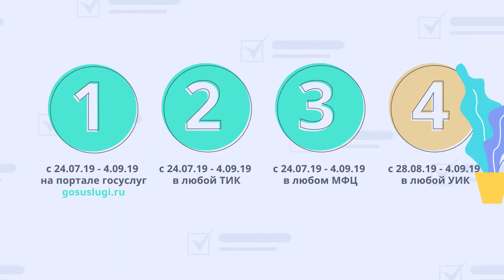Мобильный избиратель - выборы 8 сентября Татарстан - Чистополь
Будете находиться в день выборов не по адресу прописки, а в другом месте? Узнайте, как легко проголосовать на любом ближайшем участке к вам, независимо от вашей прописки.
Выборы 8 сентября 2019 года в Государственный Совет Республики Татарстан 6 созыва. Голосуй!